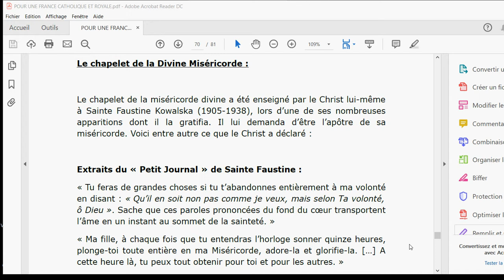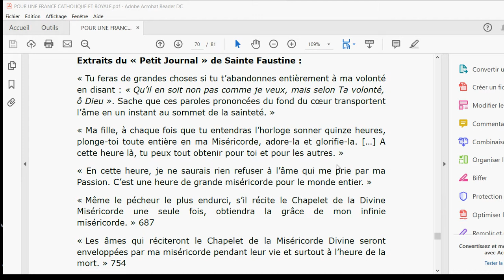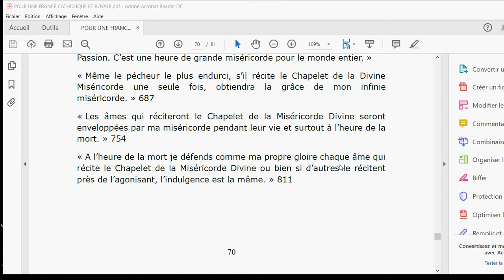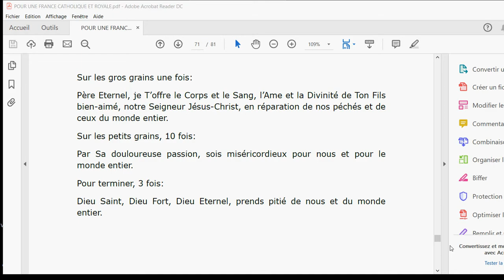UN PUISSANT CHAPELET : celui de la Divine Miséricorde.